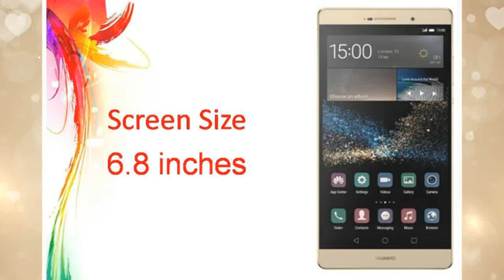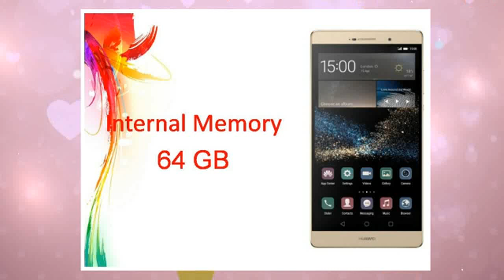Huawei P8 Max Specs & Features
Huawei P8max - Full phone specifications - GSMArena.com
Huawei P8max Android smartphone. Announced 2015, April ... Huawei P8 and P8 Max have been announced · Huawei P8 ... Huawei P8max MORE PICTURES.
Huawei P8max has a massive 6.8-inch screen, super thin ...
22 hours ago - Huawei P8 and P8 Max have been announced ... Rumors had us expecting a P8 Lite, however Huawei went the polar opposite direction and ...
Huawei launches 5.2-inch P8, 6.8-inch P8 Max octa-core phones to take on Samsung Galaxy S6 and iPhone 6
IBNLive‎ - 6 hours ago
London: China's Huawei unveiled its flagship P8 and P8 Max smartphones on Wednesday, ...
Huawei P8max has a massive 6.8-inch screen, super thin bezels
Huawei P8 and P8 Max hands-on
More news for Huawei P8 Max
Huawei P8max
The Huawei P8max is the first smartphone made with integrated magnesium alloy, the ... The huge 4360 mAh battery gives you the highest level of safety and ...
1 day ago - Huawei just announced the Huawei P8 Max, which is an amply oversized version of its Huawei P8 flagship that sports a 6.8-inch display and is, ...
Huawei just launched the insanely big P8 Max smartphone ...
23 hours ago - Hot on the heels of the P8, the larger than life Huawei P8 Max has launched alongside the firm's latest flagship phone, and trust us when we ...
Huawei P8 and P8 Max announced: 64-bit octa-core, OIS ...
1 day ago - The Huawei P8 (the “Ascend”branding has been dropped) is a 5.2-inch Full HD device that impresses through its sleek metallic design and ...
Huawei Announces New P8 And P8 Max - AnandTech
23 hours ago - Today at the London launch event Huawei announced two new successors in the Ascend P-series of smartphones: the P8 and P8max.
Huawei P8 Max is 6.8-inches of HUGE | Android Central
1 day ago - Besides the P8, Huawei had a surprise for us today in London. A big surprise. A freaking 6.8-inch surprise. That would be the Huawei P8 Max.
Searches related to Huawei P8 Max
huawei p7
huawei p6
huawei p9
huawei p7 review
huawei phones